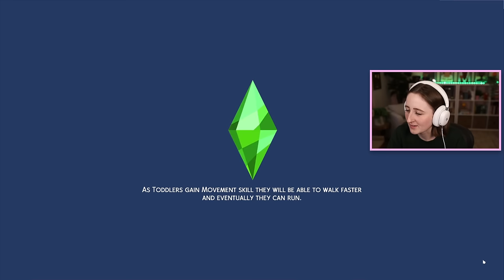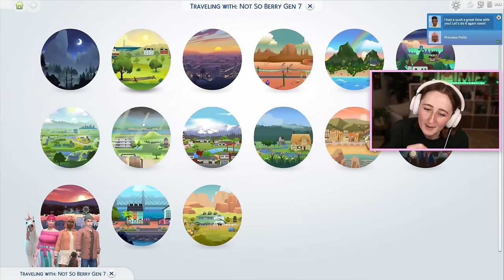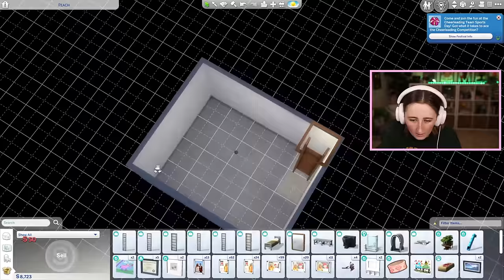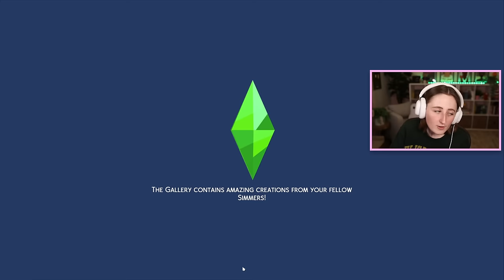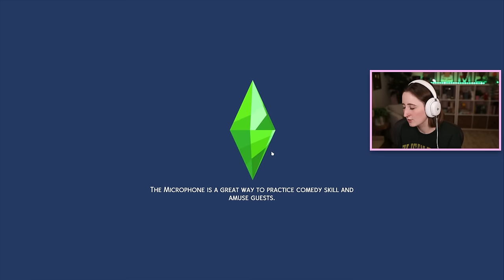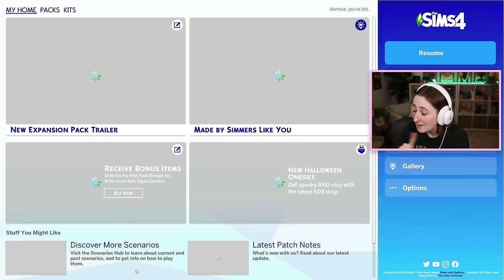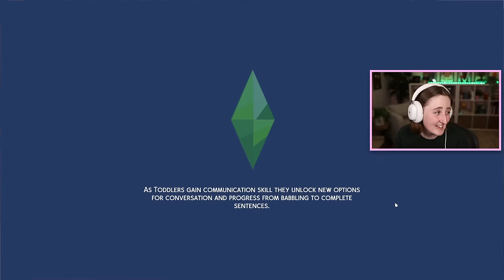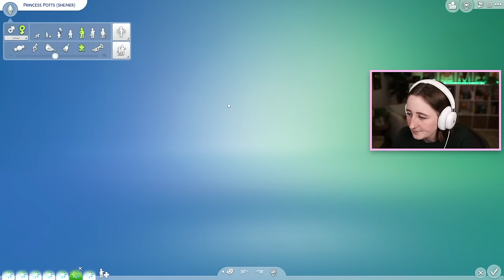i hate the sims detective career (Streamed 11/9/23)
Playing more of the Peach Gen of Not So Berry!